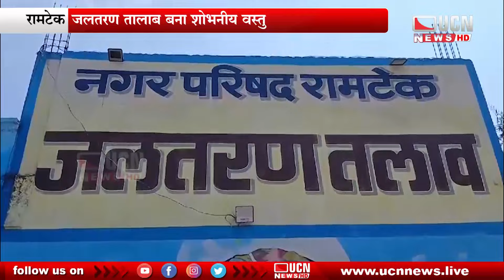Ramtek - जलतरण तालाब बना शोभनीय वस्तु | रामटेक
UCN NEWS

| Ramtek News | Ramtek Breaking News
| Ramtek Update | Ramtek News | Ramtek News | Ramtek |
 | Nagpur News | Nagpur Breaking News
| Nagpur Update | Nagpur News | Nagpur News | Nagpur